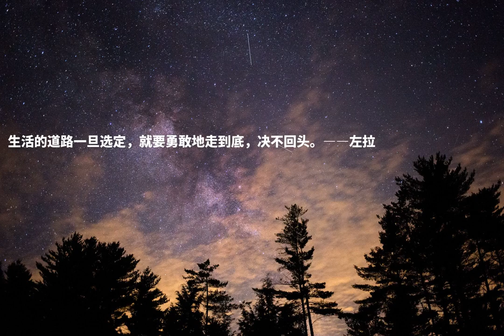生活的道路一旦选定，就要勇敢地走到底，决不回头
生活的道路一旦选定，就要勇敢地走到底，决不回头。――左拉